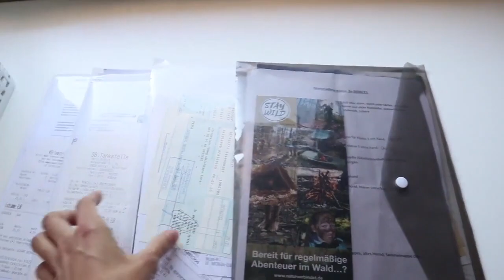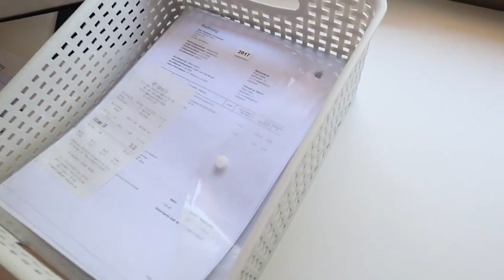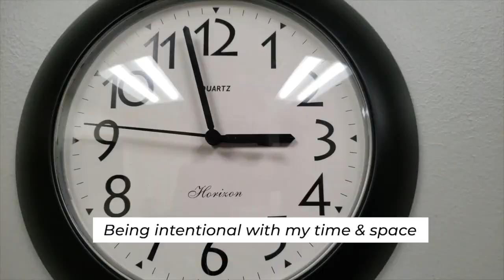LIFE-CHANGING MINIMALIST HABITS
If you crave more space in your life, these minimalist habits are going to change your life.